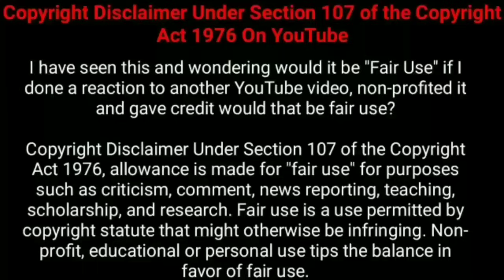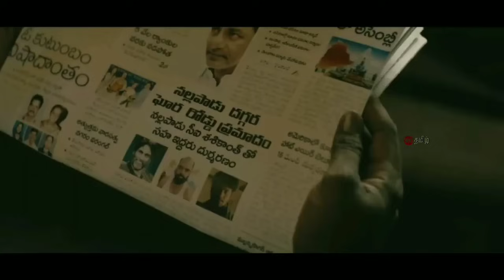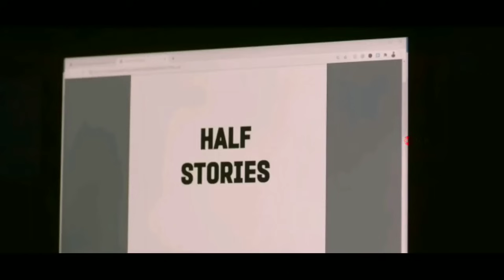இந்த படம் முழுக்க முழுக்க ட்விஸ்ட் தான் | Suspense Thriller Movie Explained in Tamil | 360 Tamil 2.0